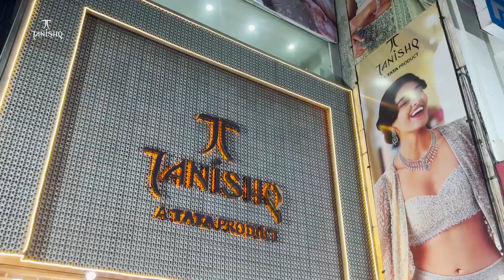Ajmer नसीराबाद में गाजे बाजे के साथ किया माता की मूर्तियों का विसर्जन | MTTV INDIA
नसीराबाद में गाजे बाजे के साथ किया माता की मूर्तियों का विसर्जन
गली मोहल्ले में स्थापित माता की प्रतिमाओं का पूजा अर्चना कर किया विसर्जन
मंगलवार सुबह से ही माता की प्रतिमाओं के विसर्जन की धूम रही
फूल सागर में की गई मूर्ति विसर्जन